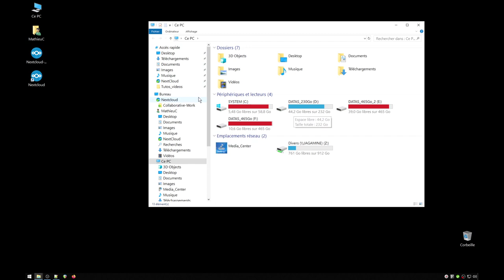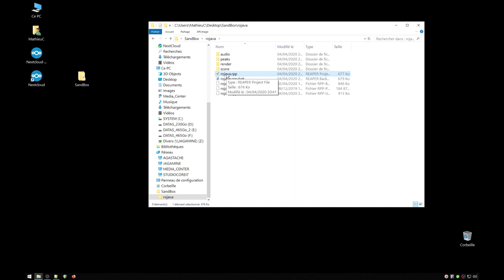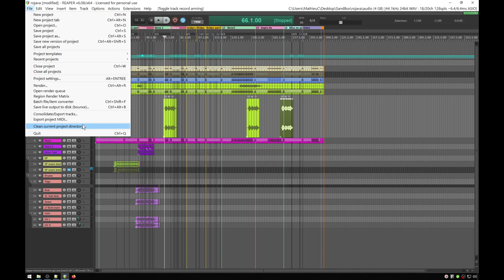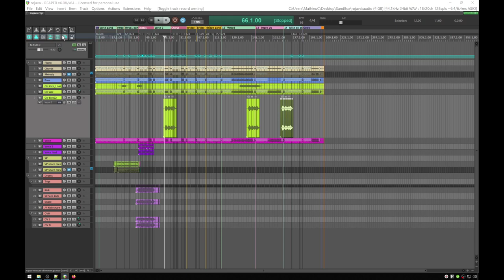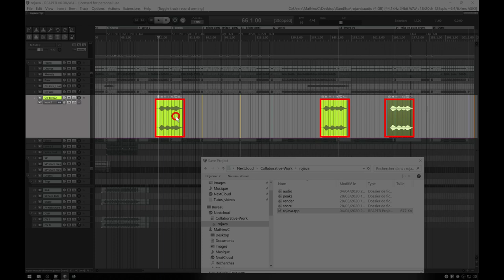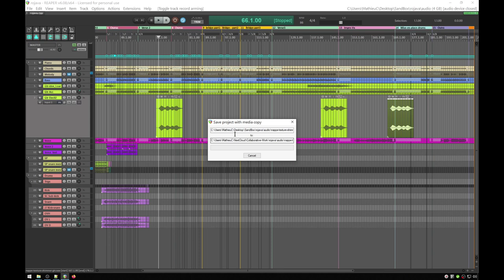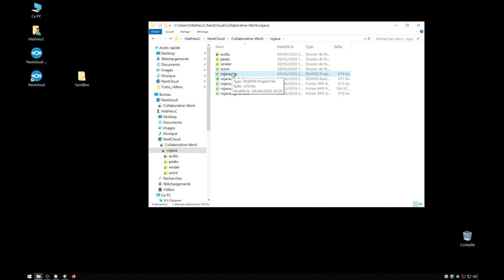Travail Collaboratif - Part02 - Travailler avec des fichiers synchronisés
Ce tutoriel est le second d'une série consacrée au travail collaboratif des musiciens à distance. Dans ce tutoriel Mathieu vous montre comment travailler avec des fichiers qui se synchronisent pour éviter que la pagaille ne s'installe au sein du dossier de projet partagé.

00:00 - Intro
01:04 - rappel de l'épisode précédent
01:34 - le problème de la synchro non maitrisée
02:21 - création d'un dossier de travail (SandBox)
02:58 - Ouverture de la session à partir du SandBox
03:54 - modifier la session - ajout de piste
04:47 - nettoyez son dossier de projet
05:37 - sauvegardez votre brouillon
05:58 - sauvegardez ce que vous souhaitez synchroniser
09:36 - outro